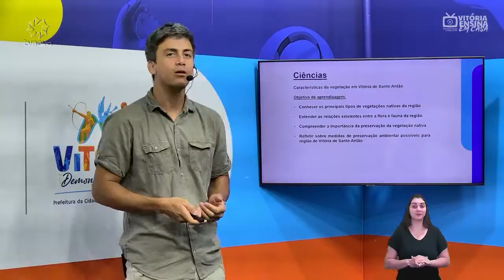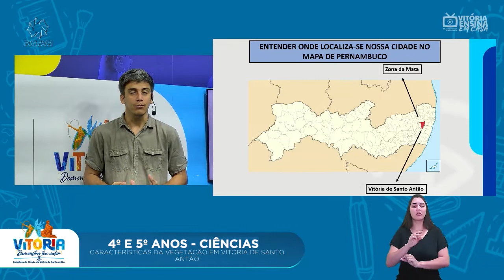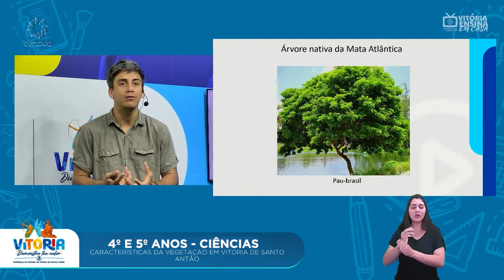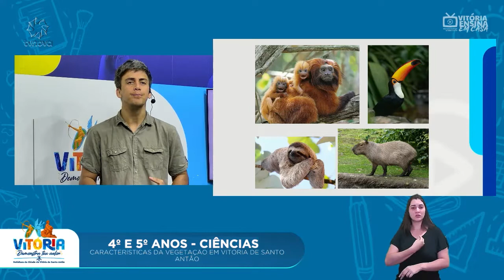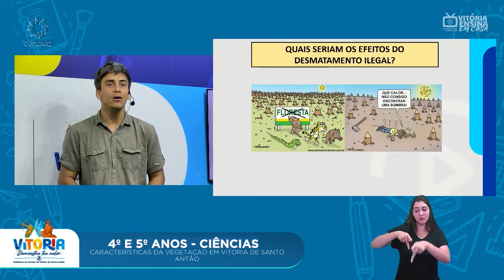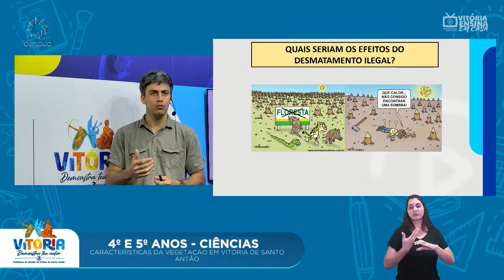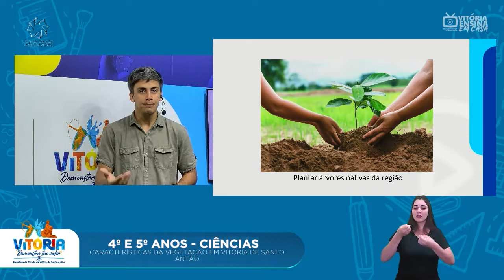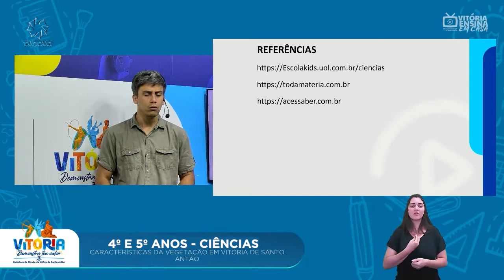Vitória Ensina em Casa |4º E 5º ANO CIÊNCIAS |Características da vegetação em Vitória de santo Antão